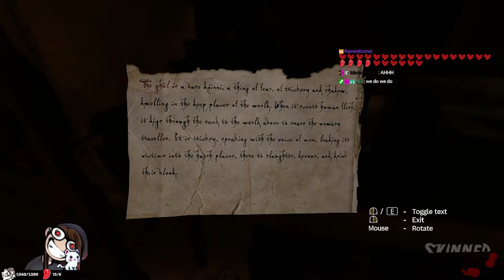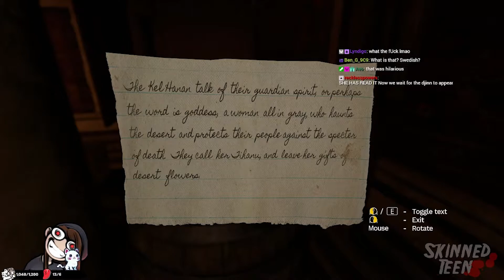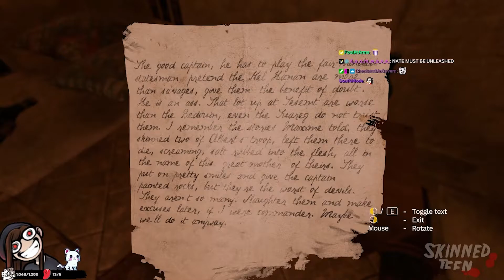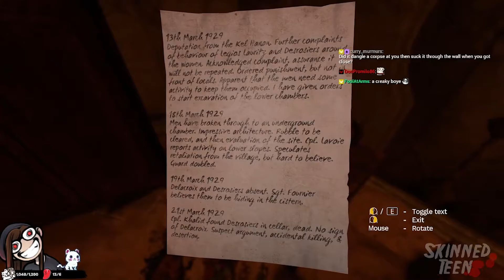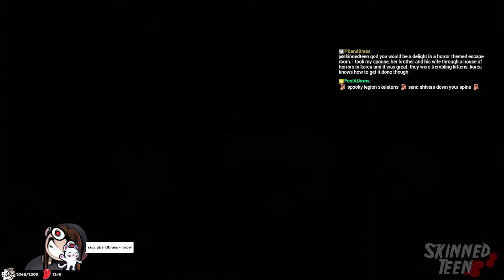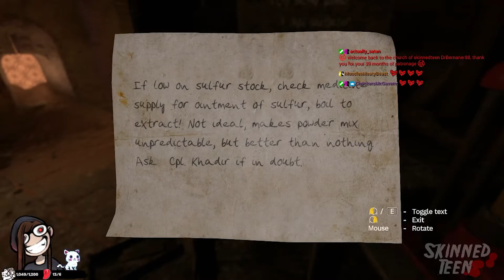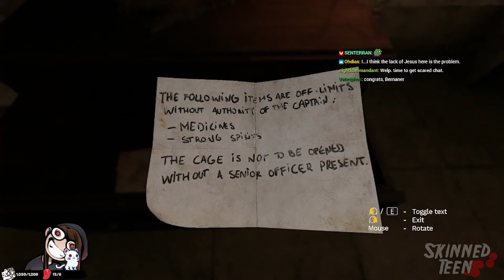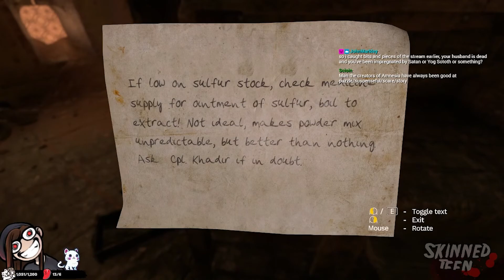AMNESIA: REBIRTH PLAYTHROUGH - PART 3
This video was streamed live on Twitch in October of 2020